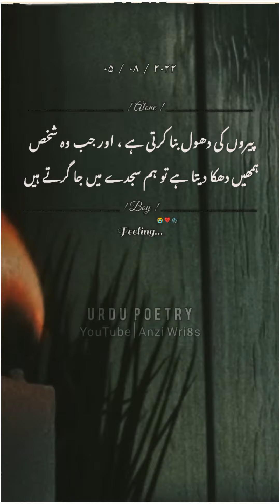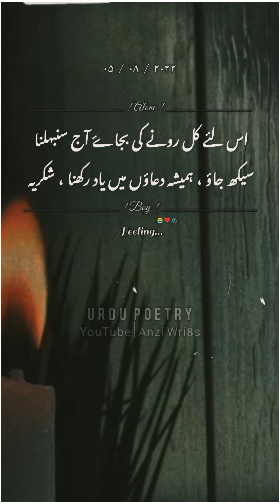Kisi ko itna bhi apna na samjho ky wo ap ko kuch samjhyhi💔😣 | Deep Words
Search my YouTube channel @Anzijhelumi2 ❤🙂